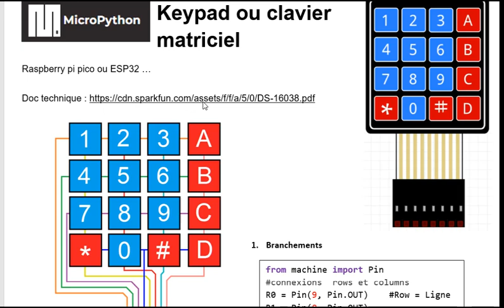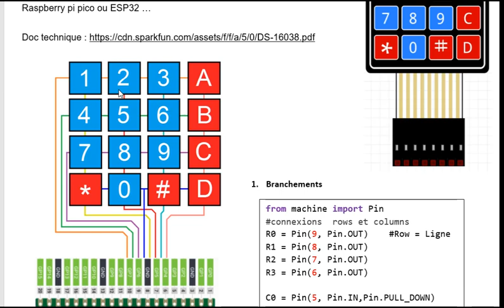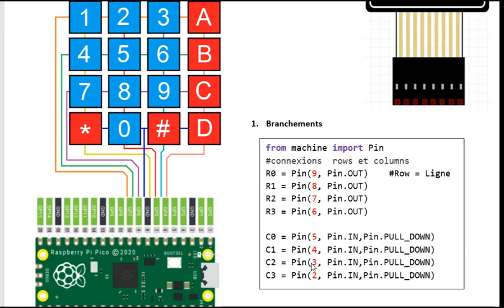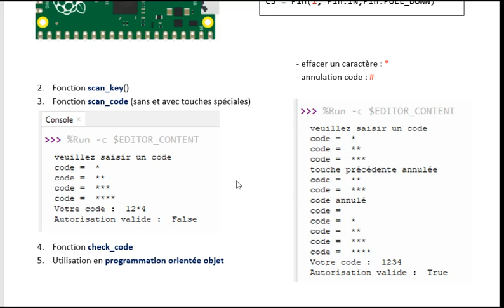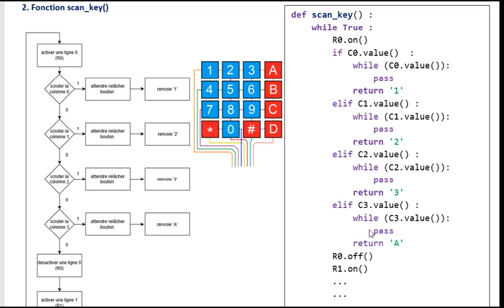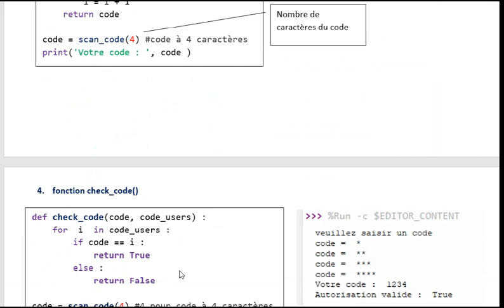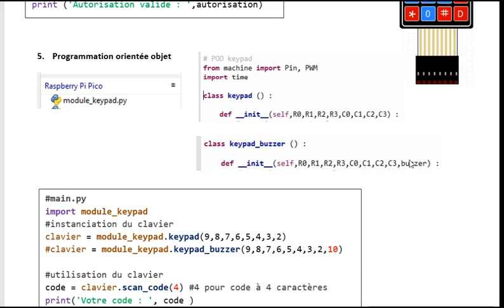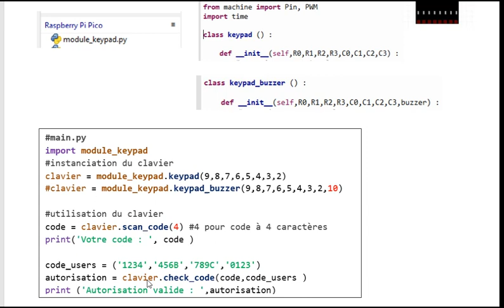keypad ou clavier matriciel micropython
Explication du fonctionnement des différentes fonctions.
Proposition de programmation orienté objet
Téléchargement :